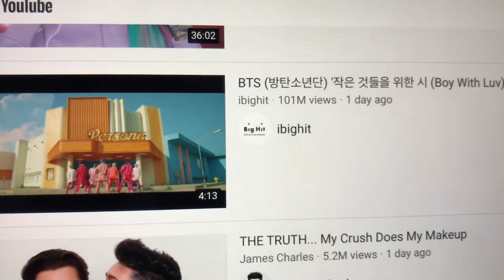YouTube has made history.